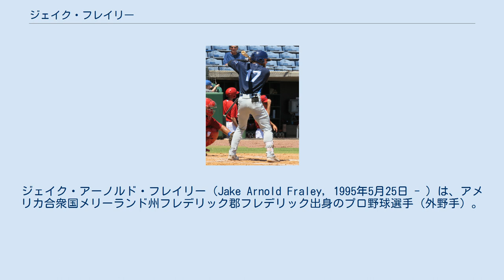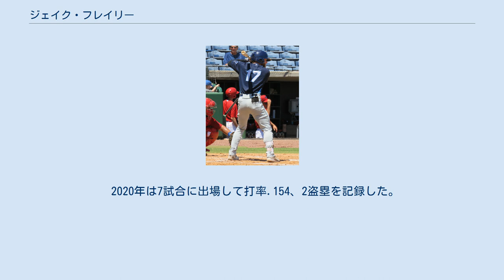ジェイク・フレイリー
パース・ヒートの選手
ジェイク・アーノルド・フレイリー（Jake Arnold Fraley, 1995年5月25日 - ）は、アメリカ合衆国メリーランド州フレデリック郡フレデリック出身のプロ野球選手（外野手）。
左投左打。
 2016年のMLBドラフト2巡目（全体77位）でタンパベイ・レイズから指名され、プロ入り。
契約後、傘下のA-級ハドソンバレー・レネゲーズでプロデビュー。
55試合に出場して打率.238、1本塁打、18打点、33盗塁を記録した。
 2017年はルーキー級ガルフ・コーストリーグ・レイズとA+級シャーロット・ストーンクラブズでプレーし、2球団合計で30試合に出場して打率.211、2本塁打、14打点、4盗塁を記録した。
オフにはオーストラリアン・ベースボールリーグのパース・ヒートでプレーした。
 2018年はA+級シャーロットでプレーし、66試合に出場して打率.347、4本塁打、41打点、11盗塁を記録した。
 2018年11月8日にマイク・ズニーノ、ギレルモ・ヘレディア、マイケル・プラスマイヤーとのトレードで、マレックス・スミスと共にシアトル・マリナーズへ移籍した。
 2019年、マイナーでは傘下のAA級アーカンソー・トラベラーズとAAA級タコマ・レイニアーズでプレーし、2球団合計で99試合に出場して打率.298、19本塁打、80打点、22盗塁を記録した。
8月20日にメジャー契約を結んでアクティブ・ロースター入りし、翌21日のレイズ戦にて「8番・中堅手」で先発出場してメジャーデビュー（この試合では3打数無安打）。
 2020年は7試合に出場して打率.154、2盗塁を記録した。